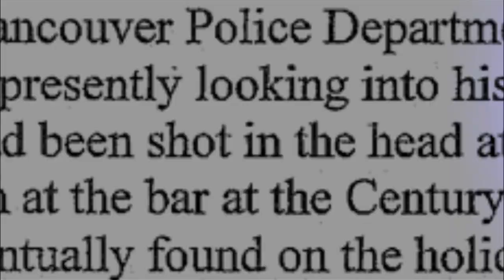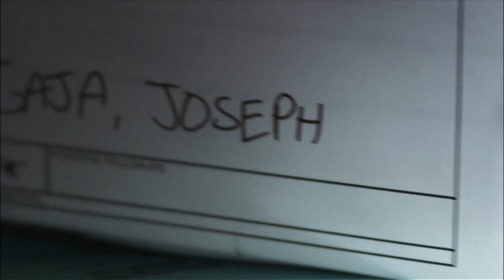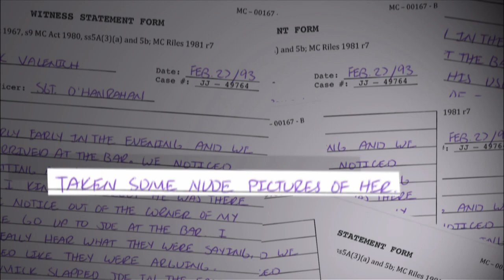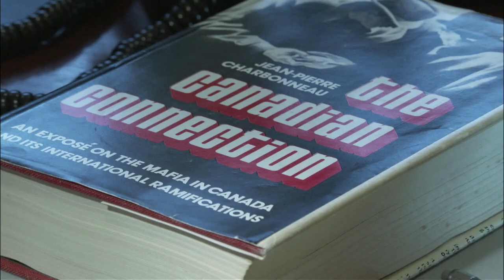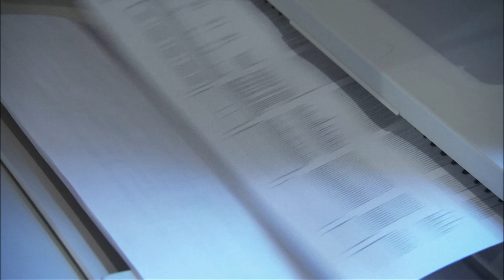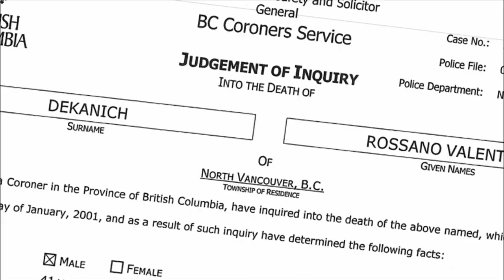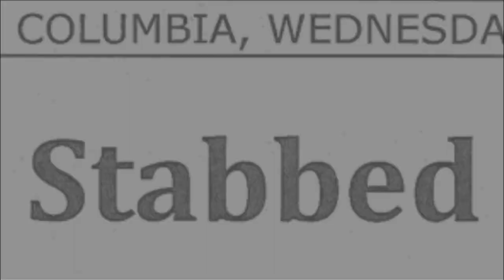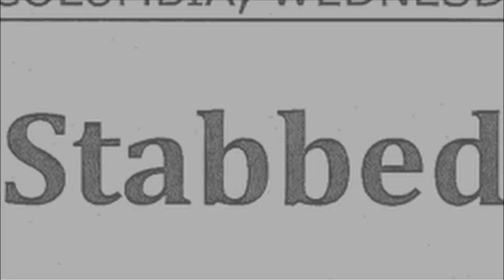On The Trail of a Hitman: Murder She Solved | Real Crime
Two gruesome shootings in Vancouver years apart lead rookie cold case cop, Lee Bergerman, on a high stakes journey into a deadly criminal underworld. A massive undercover operation and `Mr Big Sting' net investigators more than they ever expected, launching one of the biggest murder cases in Canadian history.

From "Murder She Solved"